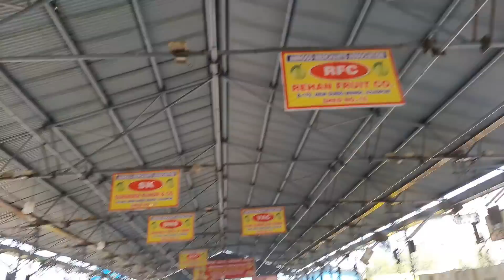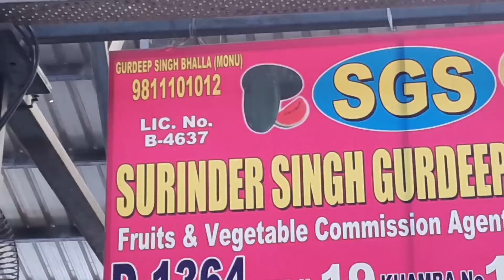November 26, 2022 दिल्ली फलों के होलसेल भाव today imported & Indian fruit market price APMC Delhi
delhi fruit price
today fruit price
delhi fruit market price
delhi mandi today price
imported fruit price
imported fruit market
delhi Apple market
Delhi apple price
himachal apple price
kashmir apple price
kashmir apple market
fruit price list delhi
Delhi azadpur fruit price
APMC fruit market
fruit market Mumbai
India fruit market
India fruit price list
Asia fruit market price
delhi mango market
mango market price
apmc mango market
fruit market Delhi
fruit